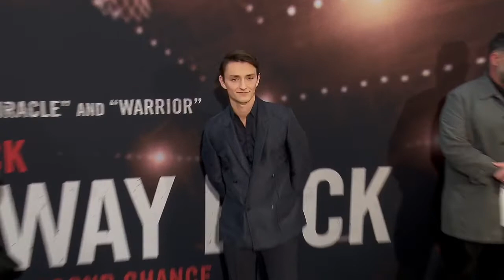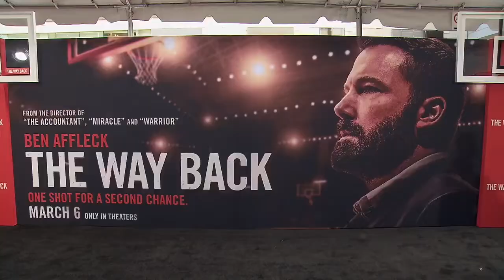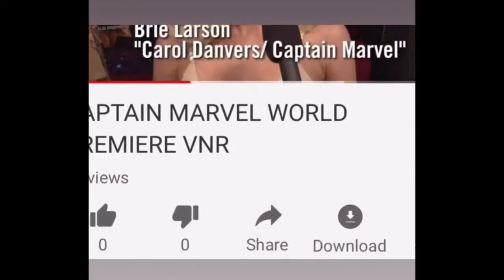The Way Back Los Angeles World Premiere Clips, Behind The Scenes, Interviews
Jack Cunningham (Ben Affleck) tuvo alguna vez una vida muy prometedora. En la preparatoria fue un fenómeno del baloncesto con una beca de universidad completa, cuando de la nada, por razones desconocidas, se alejó de las canchas renunciando a su futuro. Ahora años después, Jack se desvió del camino a causa de una horrible pérdida que le costó su matrimonio y toda esperanza de tener una vida mejor.
Cuando le pidieron que entrenara al equipo de baloncesto en su alma mater, que había decaído desde sus días de gloria, aceptó a regañadientes sorprendiéndose a sí mismo. Mientras los niños comenzaban a unirse como equipo y a ganar, es posible que Jack encontrara finalmente una razón para enfrentar sus demonios que lo desviaron del camino, ¿pero eso será suficiente para llenar el vacío y curar las profundas heridas de su pasado y ubicarlo en el camino de la redención?
El ganador de la Academia Ben Affleck (“Argo,” “The Accountant”) protagoniza “The Way Back,” dirigida por Gavin O’Connor (“The Accountant,” “Warrior,” “Miracle”).
Gordon Gray, Jennifer Todd, Gavin O’Connor y Ravi Mehta produjeron la película, escrita por Brad Ingelsby. Robert J. Dohrmann, Brad Ingelsby, Kevin McCormick, Mark Ciardi, Aaron L. Gilbert, Jason Cloth y Madison Ainley trabajaron como productores ejecutivos.
“The Way Back” también cuenta con la participación de Al Madrigal (“Night School”), Michaela Watkins (en la serie “Casual”), Janina Gavankar (en la serie “True Blood”), Glynn Turman (“Bumblebee”), Brandon Wilson, Will Ropp, Charles Lott Jr. Y Melvin Gregg.
El equipo creativo de detrás de cámaras de O’Connor incluía al director de fotografía Eduard Grau, al desdeñador de producción Keith P. Cunningham, al editor David Rosenbloom y a la diseñadora de vestuario Cindy Evans. La música fue compuesta por Rob Simonsen.
Warner Bros. Pictures presenta, en asociación con BRON Creative, una película de Jennifer Todd Pictures/Mayhem Pictures/Film Tribe Production, una película de Gavin O’Connor, “The Way Back.” Warner Bros Pictures será la encargada de distribuir la película en todo el mundo. “The Way Back” tiene una clasificación de R por lenguaje que incluye referencias sexuales.